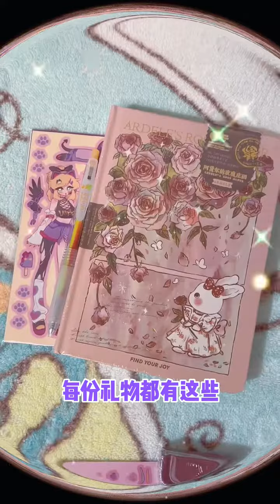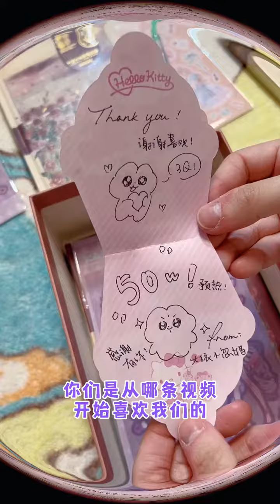♥️不設預算！ 10份手帳文具禮盒送給你們！ 【大依小忽媽】手賬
请注意，本视频是我们原创拍摄的作品，所有拍摄过程都保证了安全。訂閱鏈接：